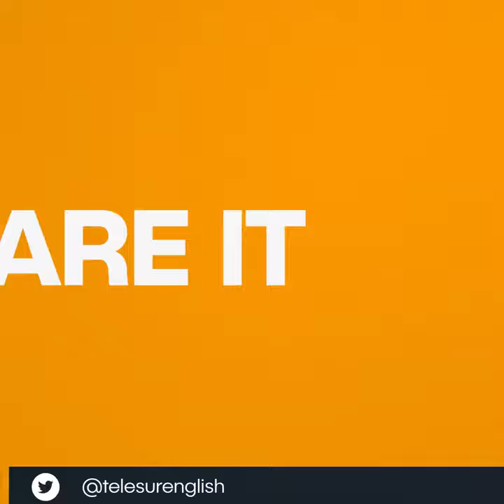Italian Union Blocks Saudi Weapons Ship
Italian union blocks a Saudi shipload of weapons, loaded in Belgium and to be used in the dirty war on Yemen. From Telesur, original post here: